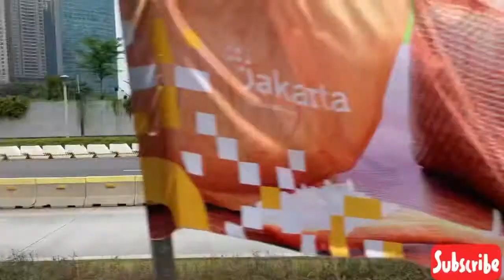Naik TrasJakarta Wajib STRP…Bagi Pekerja sektor Essensial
Bagi Teman2 yang usaha nya mo di Promosiin, saya akan
Baboleh Fashion, Food, Beverage or apapun. Saya akan bantu review
FREEEE. !!!